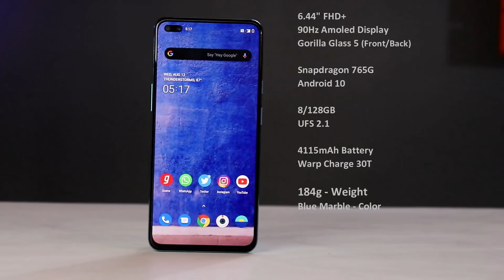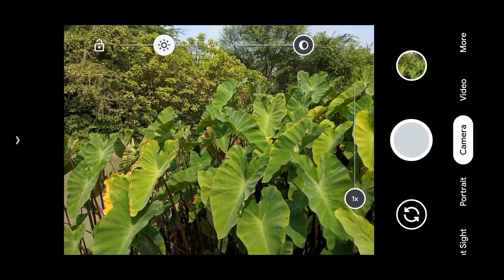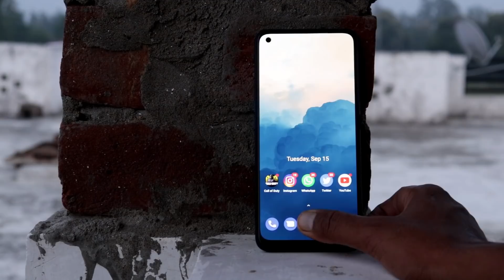MicroMax Unboxing | OnePlus Nord vs Pixel 4A | Galaxy M51 vs Realme 7 pro etc........!!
In this video i gave clear answers of your questions and i talked about

00 - 1:26 - Micromax In Note 1 and 1b Unboxing
01:26 - Google Pixel 4a vs Oneplus Nord
03:53 - Realme 7 pro vs Galaxy M51
04:33 - Samsung Galaxy A71
05:14 - Vivo V20 opinion